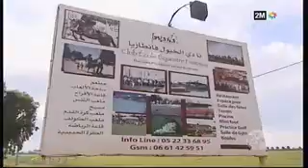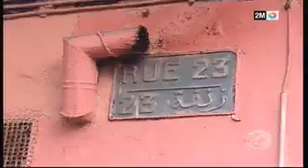نهار مع ستار Nhar Maa Star avec Said Naciri